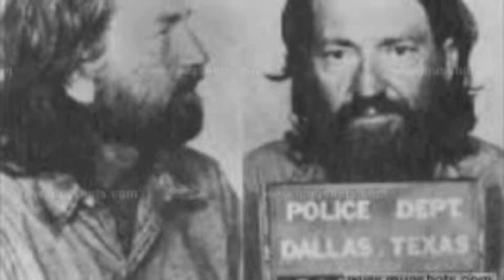elmer lee's ode to willie nelson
imitation is the sincerest form of flattery.  i love willie nelson's music.  here's me covering "blue eyes crying in the rain" thank you from elmer lee.